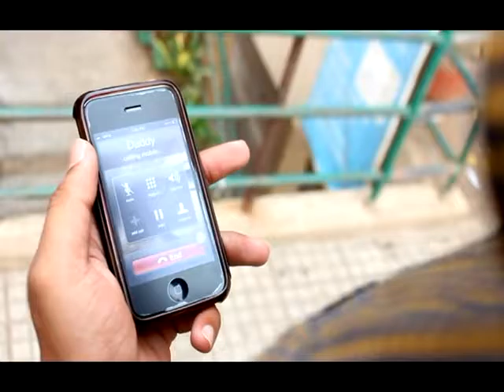Jabardasth Comedian Apparao - Talk About Study & Job